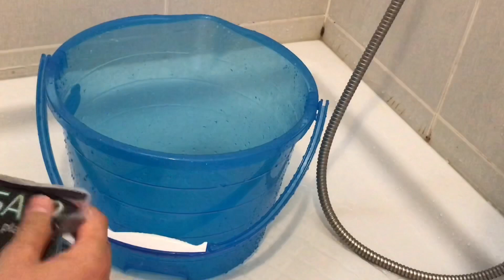Bitkili Akvaryum Kurulumu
Arkadaşlar yine bitkili akvaryum kurulumu yaptım. Melek balığı akvaryumunu biraz düzenlemem gerekiyordu. Umarım videodaki detaylı anlatımı beğenirsiniz. İyi seyirler:)